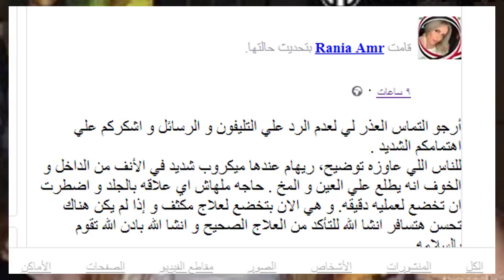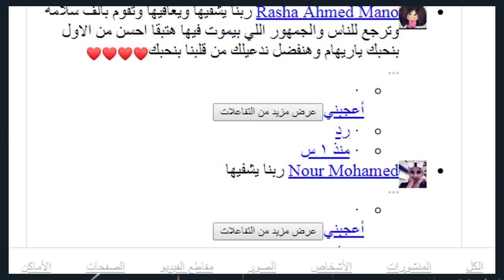شقيقة ريهام سعيد تكشف حقيقة مرضها الخطير وتطالب الجميع بعدم تأليف الأخبار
ريهام سعيد,مرض ريهام سعيد,صابايا,المذيعه ريهام سعيد,